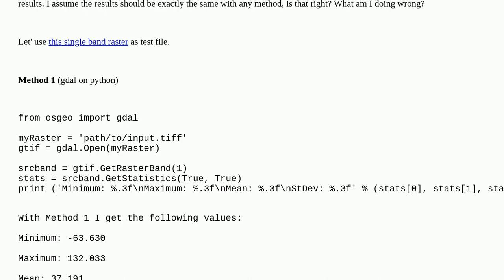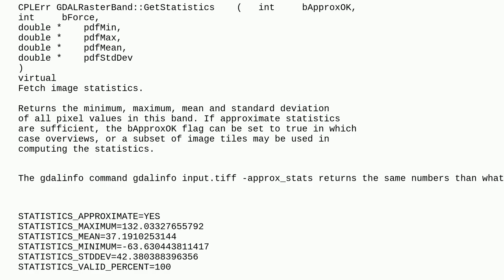Gis: Differences in raster statistics using gdal and gdalinfo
Differences in raster statistics using gdal and gdalinfo

A special thanks goes out to the community

  raster gdalinfo python gdal